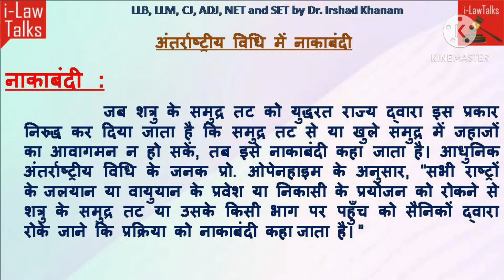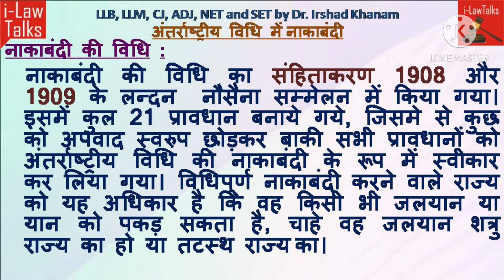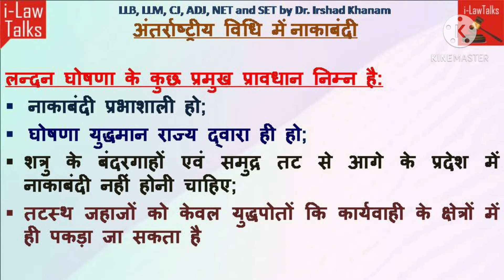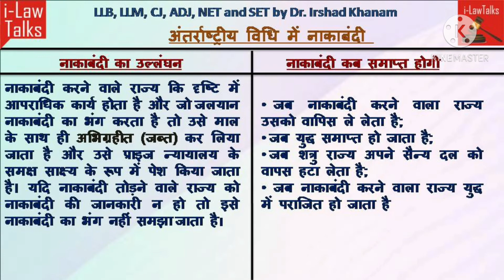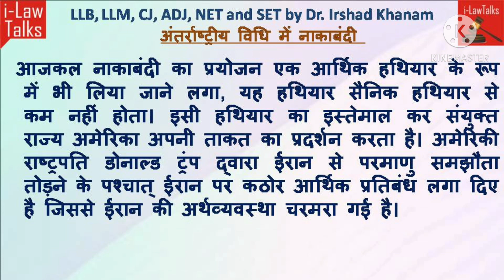अन्तर्राष्ट्रीय विधि में नाकाबंदी क्या होती है??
ilawtalks के इस वीडियो में अंतर्राष्ट्रीय विधि में नाकाबंदी क्या होती है?नाकाबंदी क्या है?नाकाबंदी क्या युद्ध का ही भाग है?नाकाबंदी से क्या फायदा है?नाकाबंदी से क्या नुकसान है ?अंतर्राष्ट्रीय विधि में नाकाबंदी का महत्व इन सभी सवालों के जवाब है।आशा है यह वीडियो भी पसंद आएगा।

Ilawtalks घोषणा - यह वीडियो शैक्षिक उद्देश्य की पूर्ति के लिए और समाज को उनके विधिक अधिकारों के प्रति जागरूक करने के लिए प्रदान किया गया है।  इस वीडियो में मौजूद सामग्री को विभिन्न विधिक पत्रिकाओं,Bare Acts और माननीय न्यायालय के निर्णय से एकत्र किया गया है।